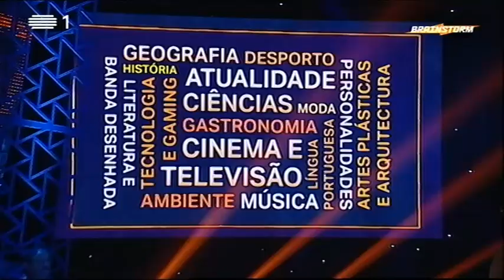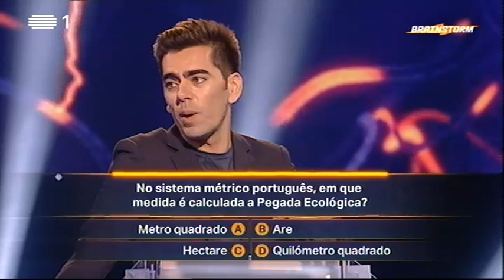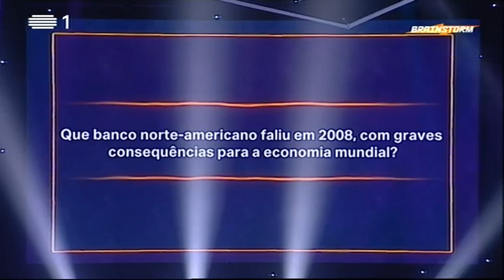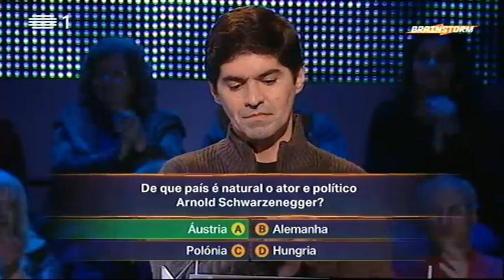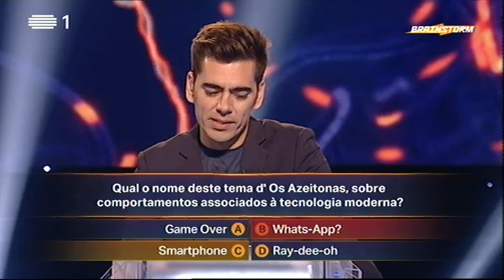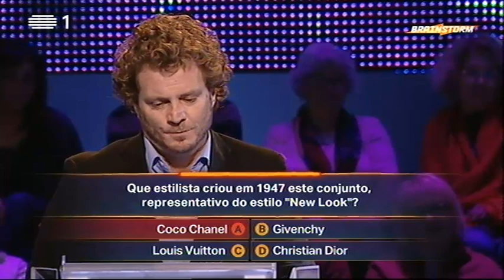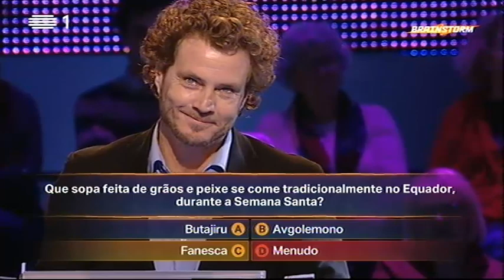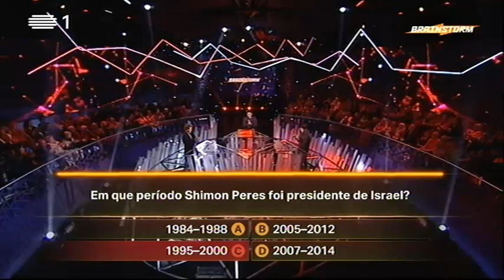Brainstorm - Ep - 45 - 09 Mai 2017 - Temporada 1